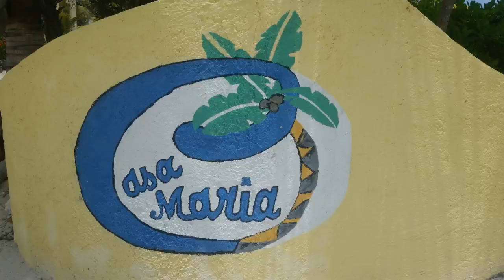Casa Maria Short 1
Costa Maya Property for sale